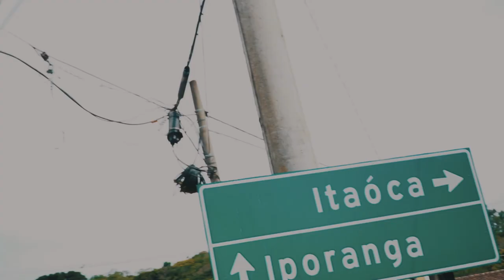CAÇADOR DE PERIGOS E RISCOS #01 2021 animaisperigosos escorpião cobrasnake - animal peçonhento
Em todos os meus vídeos eu gosto de trazer algo útil, e neste vídeo começo a caçar os riscos nas ruas por onde passar!!!, aguardem e se possível me enviem imagens pra eu comentar.
LENTE SONY 18-105
EDIÇAO Final Cut Pro
LUTS MARVEL